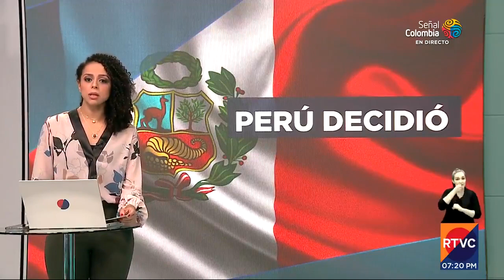Elecciones en Perú: se define el presidente entre la derecha y la izquierda | RTVC Noticias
Así se desarrolló la jornada de votaciones en Perú, en el marco de la segunda vuelta electoral.